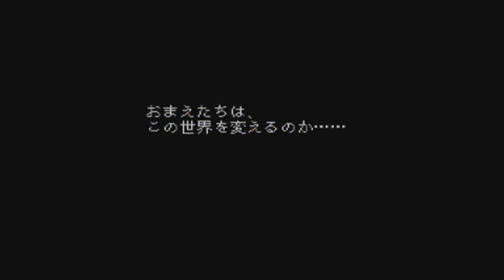Let's Play Chrono Cross Part 18 Kid's Past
Could we meet the Water Dragon? Does he ever exist?

水龍の加護は受けることが出来るのであろうか。

and

STAY DETERMINED !